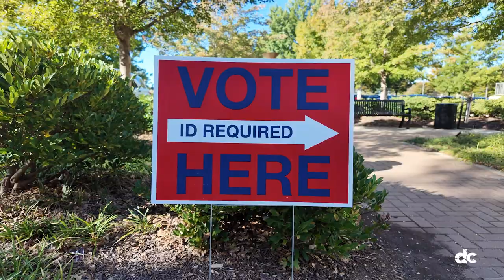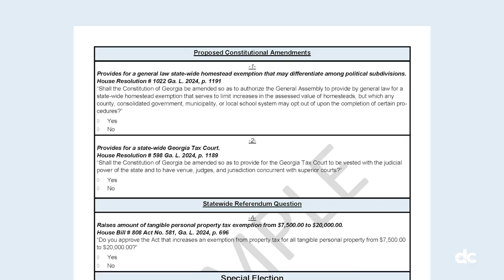Inside Douglas County - October 18, 2024